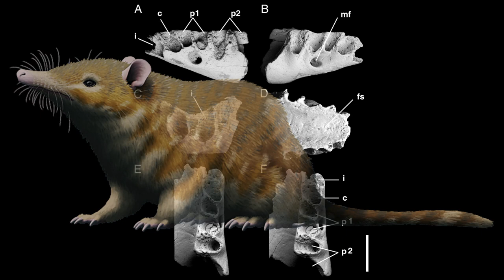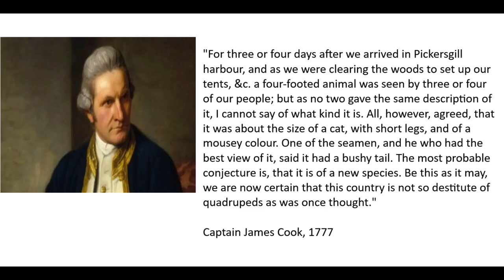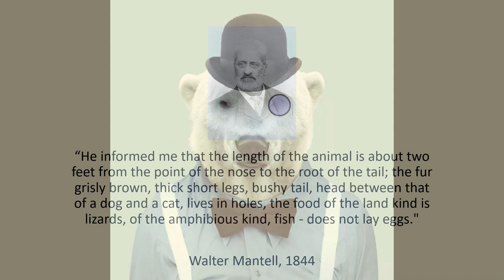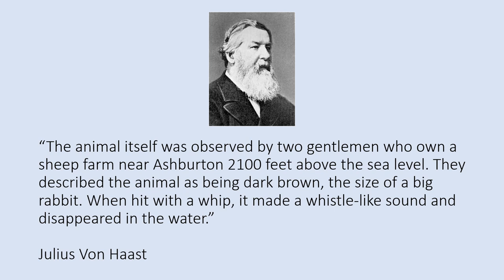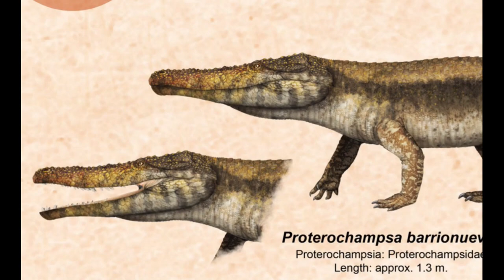Waitoreke: New Zealand's Otter-like Cryptid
In New Zealand folklore, the waitoreke is an otter/beaver-like creature. It is usually described as a small otter-like animal that lives in the South Island of New Zealand. There are many theories on the waitoreke's true identity, such as it being an otter, beaver or pinniped. Sightings date back to the 18th Century, but no convincing evidence has yet been provided. However, the Waitoreke may be one of the more convincing cryptids that I've covered on this channel so far.